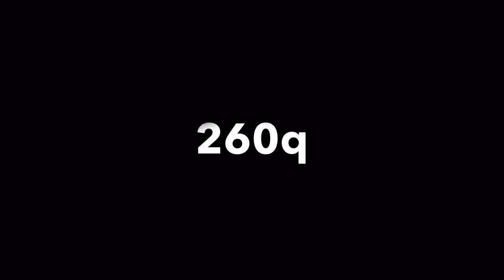Baby Rattle Balloon Centerpiece Tutorial